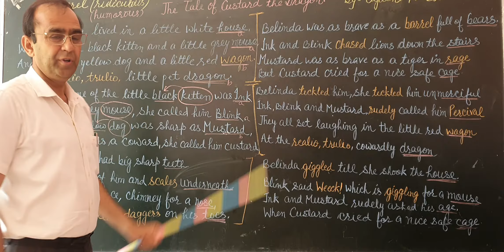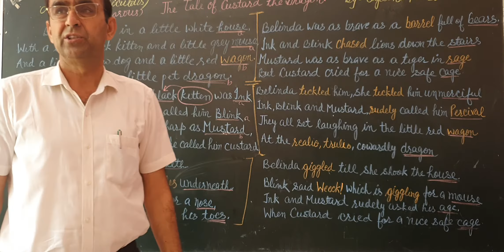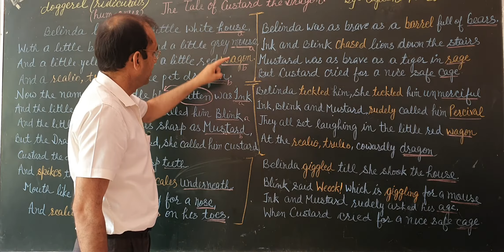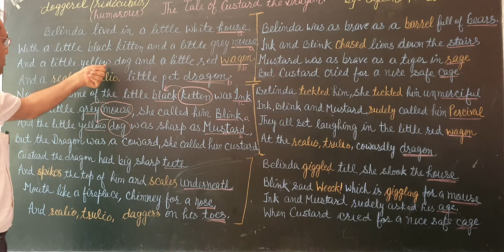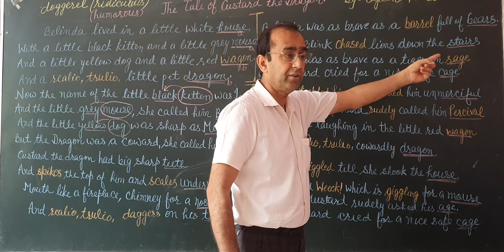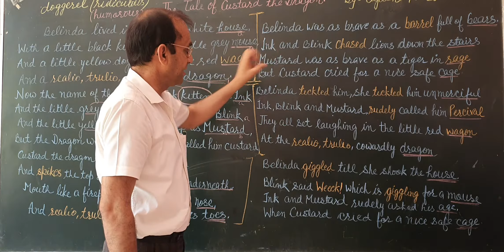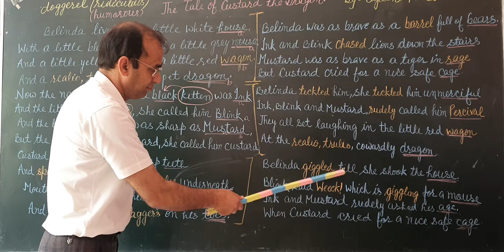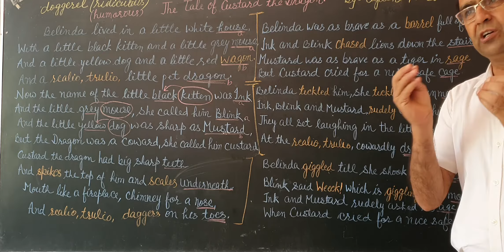The Tale of Custard The Dragon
Manoj Kumar City School Bawani Khera